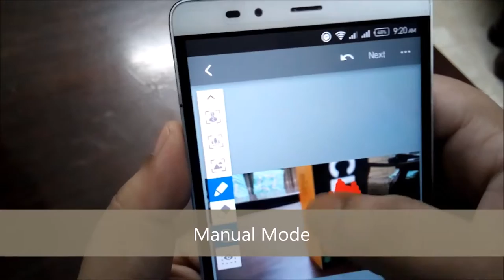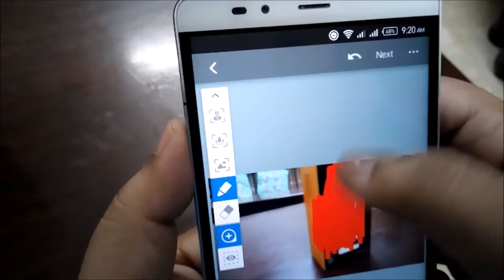How to get DSLR Focus on Phone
In this video, I am going to show you how you can get DSLR focus on your phone.

PEACE !!!